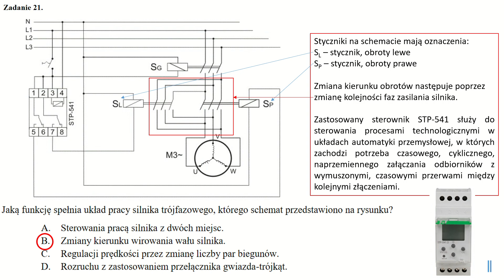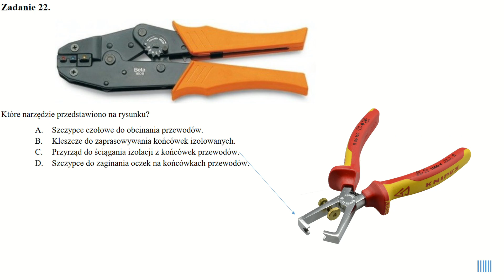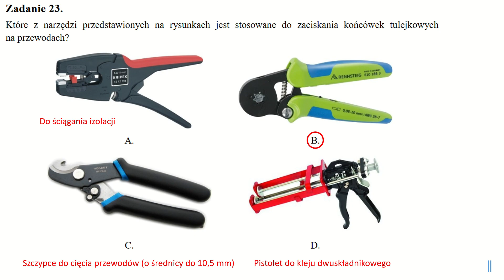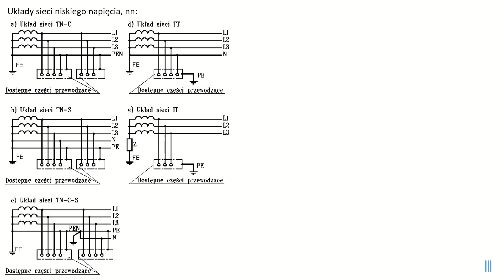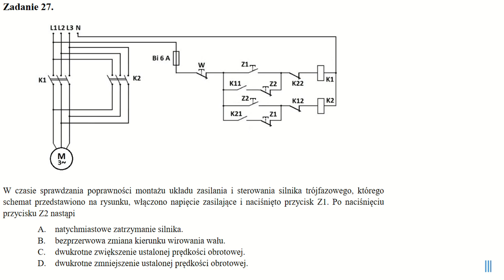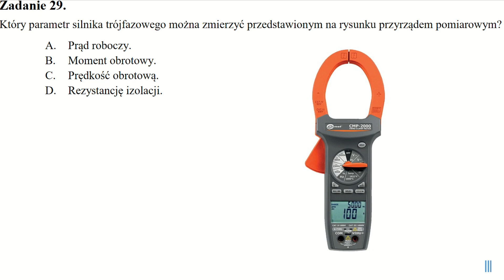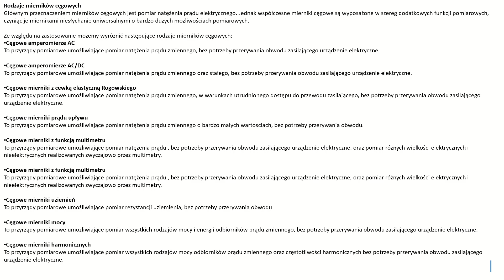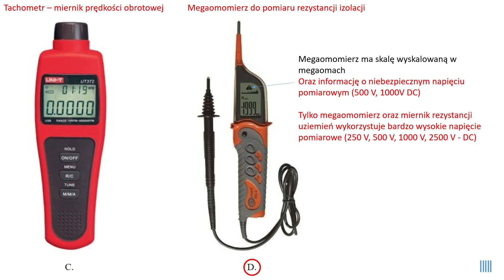opracowane pytania od 21 do 30 E.07-SG-20.06 egzamin elektryk ELE.02 czerwiec 2020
Wszystkie egzaminy:
Znajdziesz tu opracowanie zadania z egzaminów zawodowych dla zawodu elektryk i technik elektryk. Kwalifikacje E07 E08 EE05 ELE02
Kolejne zadania i opracowane testy znajdziesz w moim kanale.

Wkrótce zamieszczę opracowane zadania jawne w sesji LATO 2023!

Opracowane zagadnienia dotyczą miedzy innymi:
- sterownik obrotów prawo - lewo silnika,
- szczypce do zagniatania oczek,
- szczypce do zaciskania tulejek izolowanych,
- układ połączeń trójkąt - gwiazda,
- układ sieci TT,
- mierniki cęgowe,
- przyrząd do pomiaru rezystancji izolacji